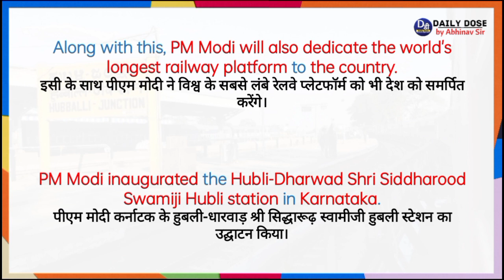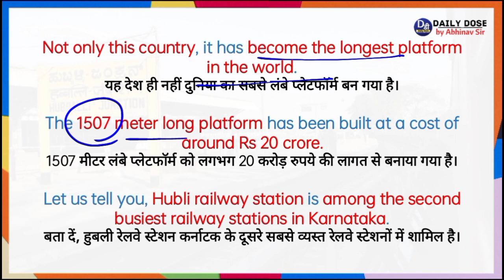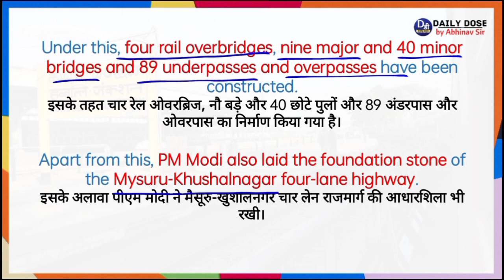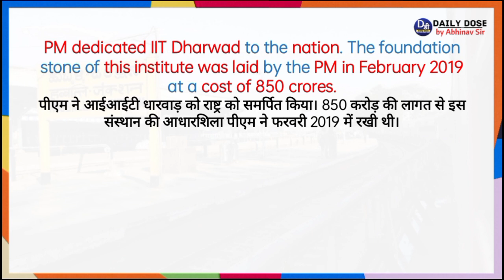दुनिया के सबसे लंबे प्लेटफॉर्म का पीएम मोदी ने किया उद्घाटन | Current Affairs by Abhinav Sir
Hello Friends,
In today's video we are talking about Prime Minister's visit to Karnataka.

नमस्कार दोस्तों,
आज के इस वीडियो में हम बात कर रहे हैं प्रधानमंत्री के कर्नाटक दौरे की।

Abhinav Sir